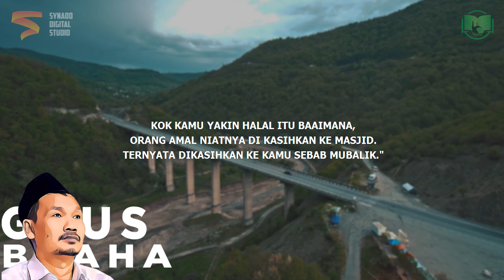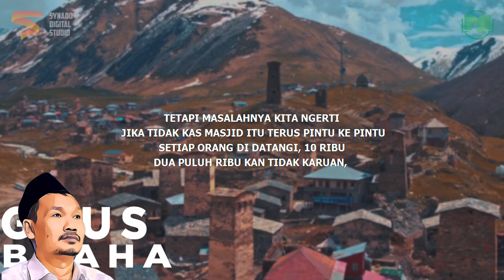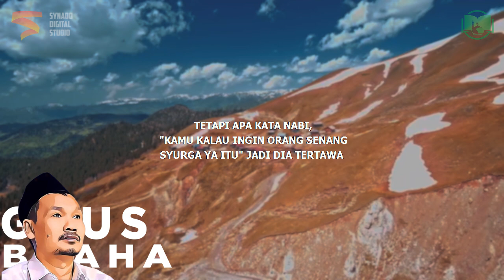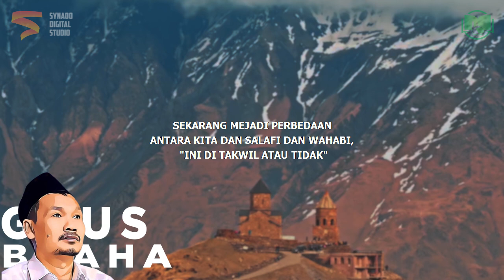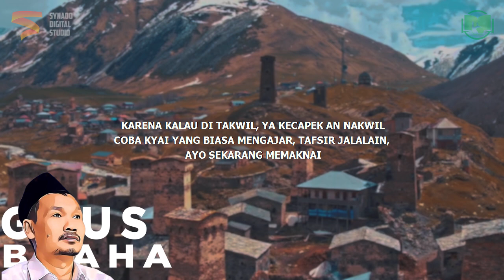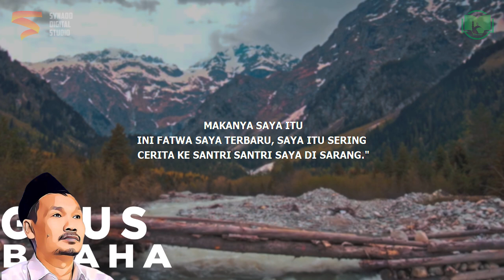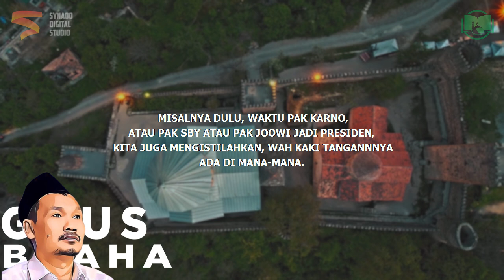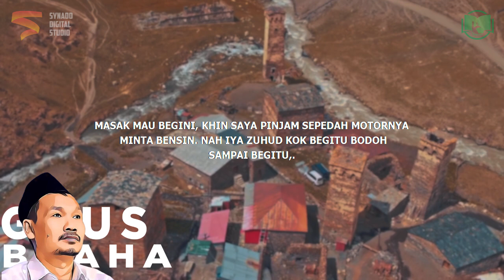Amal Tak Menjamin Masuk Surga | Ngaji 1 Menit Gus Baha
Ngaji Gus Baha Terbaru 2022 Bahasa Indonesia tentang amal dan surga